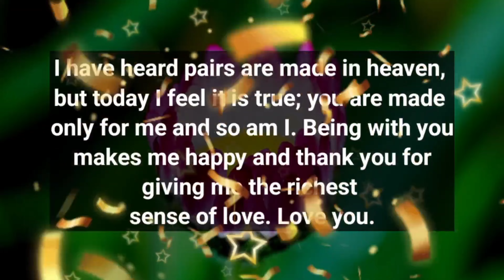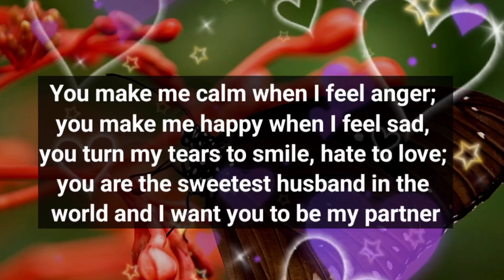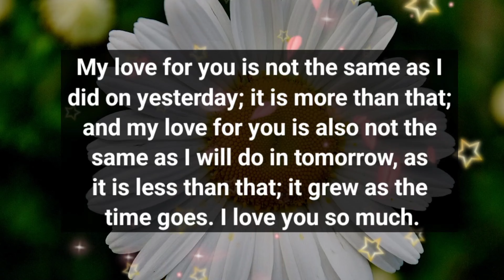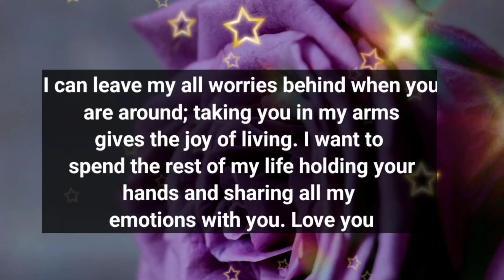Love poems for her 💞😘 || Without you, My life is better to die...🙏💖😪 || I need you my love..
1

my love
dm current energy
divine masculine
dm df
dm message to df today
dm tarot
dm reading
twin flame
twin flames
Karmic
happy twins 11:11
love
Love
love quotes
love poem
love poems
love lines
love feel
true love
poem
poems
love songs
love music
feelings of love
love feelings
Dm to df
dm df
dm
 df dm
aquarius
df
taurus
unique tarot
all i want
aquarius tarot
virgo
twin flame reading today
twin flame